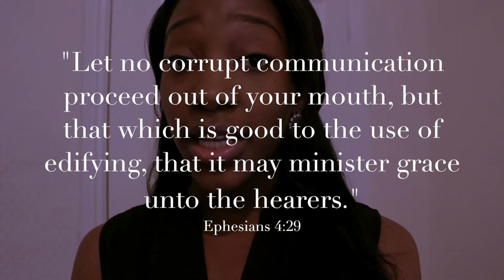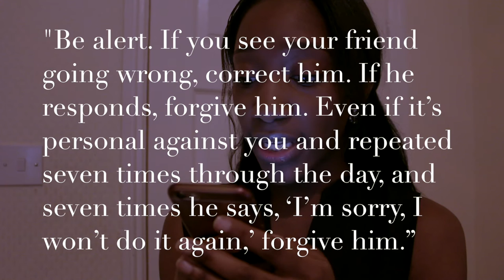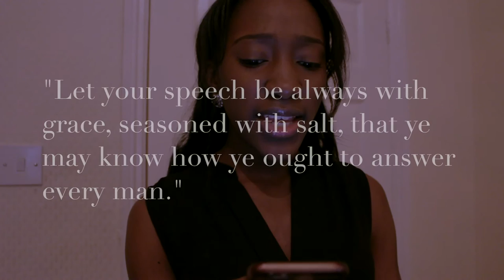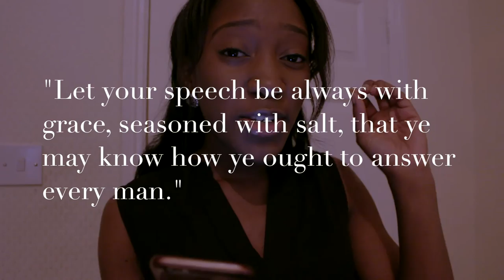Tame And Control Your Tongue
You probably know the pain of regretting words you've spoken; words of pride, dishonesty, envy, gossip or anger. Although you can seek to restore bruised relationships through repentance and forgiveness, spoken words can never be retrieved.